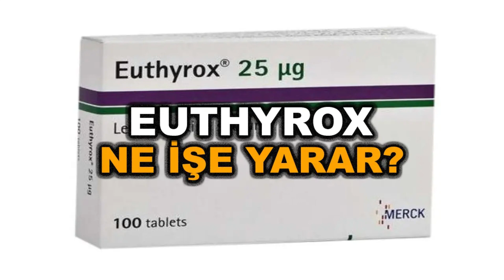Euthyrox Nedir, Ne İşe Yarar, Nasıl Kullanılır, Yan Etkileri Nelerdir? - Kullananların Yorumları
Euthyrox, tiroid bezinin yeterli miktarda hormon üretemediği durumlarda kullanılan bir ilaçtır. Tiroid hormonu, vücudun metabolizmasını düzenleyen ve enerji üretimine yardımcı olan önemli bir hormondur. Euthyrox, tiroid hormonu eksikliğini düzeltmek ve metabolizmayı düzenlemek amacıyla kullanılır. İşte Euthyrox'un detayları: